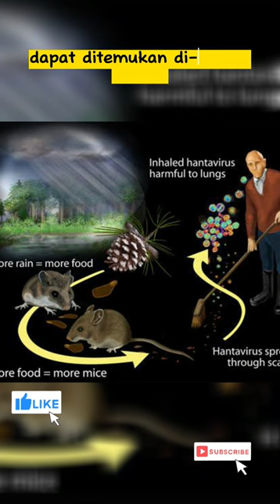4 virus yang paling mematikan di seluruh dunia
dalam vidio ini akan memeberikan beberpa fakta tentang virus virus yang paling mematikan di dunia